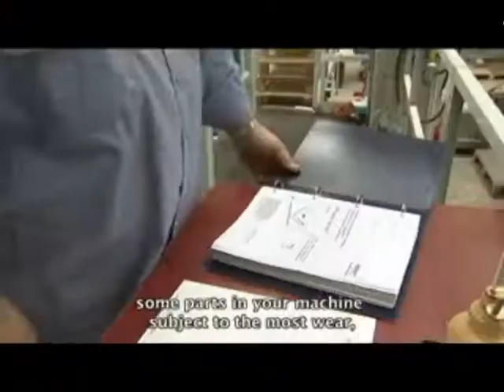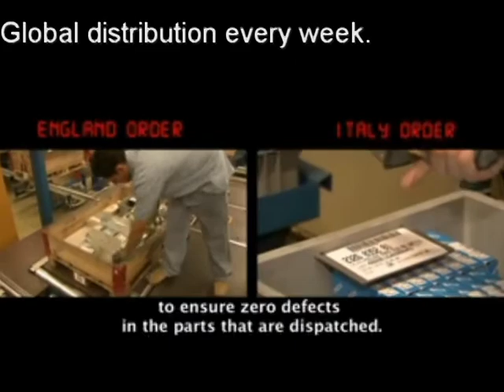Baumann+Spare+Parts+Service+&+Solutions WMV V9